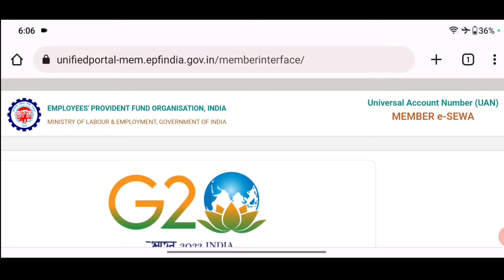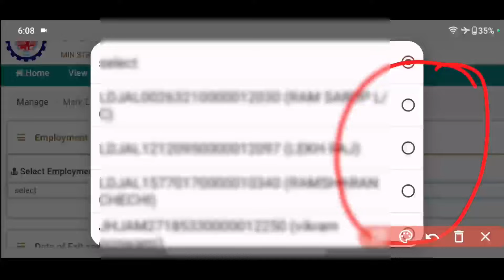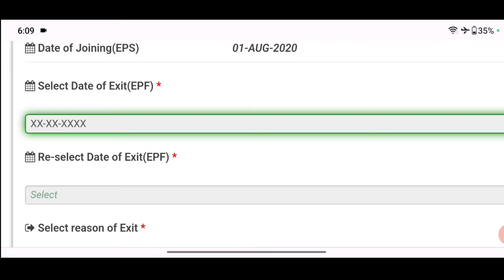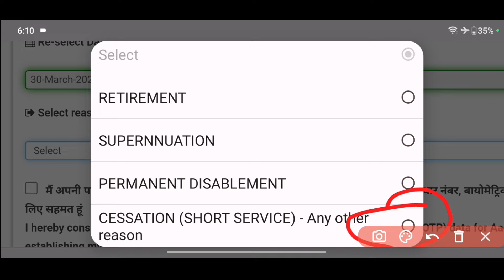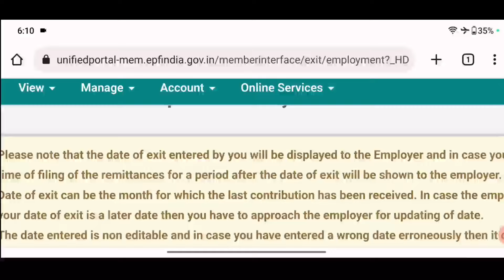🔴 नया तरीका 2023 | PF Me Resign Date kaise Dale | How to Update Resign Date In PF Without Employer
PF Me Resign Date Kaise Dale 2023
How to Update Resign date in pf without employer 2023
PF Me Resign date kaise Dale
How to Update Resign date in pf 2023
How to update mark exit in pf without employer
how to update date of exit in uan
bina company me jaye PF me resign date kaise Dale
pf resign date
how to update date of exit in pf
date of exit kaise update kare 2023
EPFO
PF
eps
how to update date of exit without employer date of exit kaise update kare 2023
exit date kaise update kare
pf exit date updated online
pf exit date kaise dalte hain
pf me resign kaise kare
company me resign kaise lagaye
how to update exit date in uan portal how to update exit date in epf How to update exit date in epf
date of exit kaise update kare umang
PF me resign Date kaise daale 2023
Bina company ke PF me Resign date kaise daale 2023
How to Update Mark Exit in PF Without employer 2023
How to Update Mark Exit in PF 2023
PF me resign date kaise daale
Bina company ke PF me resign date kaise daale
PF me company chhodne ki taarikh kaise daale 2023
Mark exit in EPFO
Online Pf ka pura paisa kaise nikale 2023 EPFO
PF
pf me date of exit kaise dale
pf mein date of exit kaise dale
pf mein exit date kaise dalen
how to update date of exit in pf account
how to update date of exit in epf
how to update date of exit without employer date of exit 2023